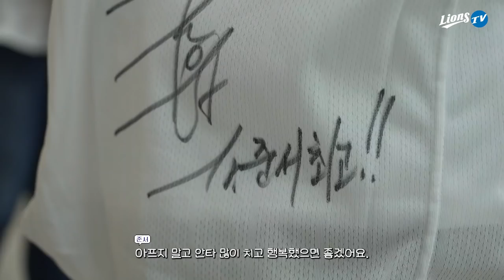[라이온즈tv] 좋은 추억이 되었으면 해! 구자욱 선수 덕분에 긴장하지 않고 시구를 마친 준서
어린이 팬 데이를 맞아 이번에 시구를 하게 된 준서 어린이!
크게 긴장하지 않고 구자욱 선수 덕분에 잘 던질 수 있었다고 합니다.
이번 계기로 더욱더 자신감 있고 건강한 미래를 응원합니다.